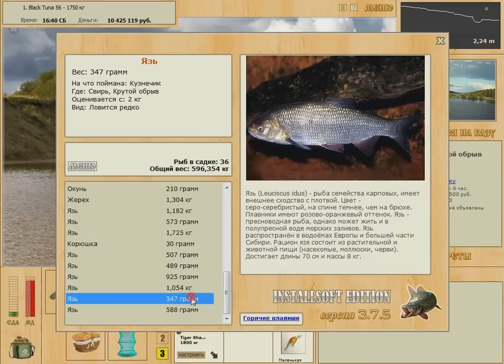Язь. База Свирь. Русская рыбалка 3.7.5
Играем квесты . Язь не сложная рыба на базе Свирь. Добавляем в видео клевалку)